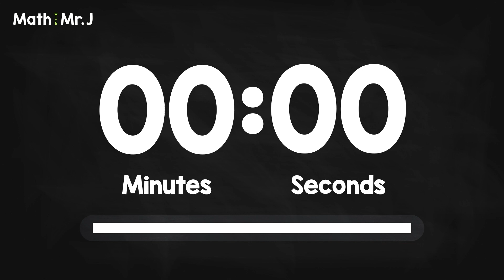4-Minute and 30-Second Timer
Check out this 4-Minute and 30-Second Timer with a notification sound when the time runs out.

This timer video has a 10 second buffer at the end, so the video time is 10 seconds longer than the timer.

Hopefully this video is what you're looking for when it comes to a timer!